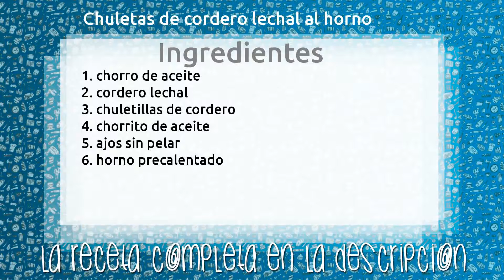Chuletas de cordero lechal al horno